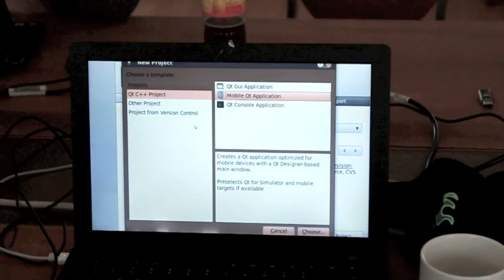Nokia auf der BarCampRuhr4:Erste Qt-WG-Session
Um 12:00 ging es dann endlich los: auf dem BarCampRuhr4 startete Nokia ganz offiziell seine Qt-WG, und das in Form einer ersten Trainingssession. Anwesend waren zehn Entwickler, zwei Nokia-Leute (Robert und Andreas) und meine Wenigkeit. Herausgekommen ist eine lebhafte Diskussion rund um Qt und dieses Video, dass einen Eindruck davon vermitteln soll, wie das Qt-Training gelaufen ist.

Vor den Qt-Infos, die Andreas Jakl von Nokia zum Besten gab, wurden erst mal Geschenke verteilt, und zwar in Form des Nokia C7, einem Touchscreen-Smartphone mit Symbian 3. Schönes Teil, habe ich auch. Anschließend war die Vorstellungsrunde dran, und dabei zeigte sich ganz schnell, dass da ein illustres Völkchen zusammen gekommen ist.

iOS-Entwickler neben Webprogrammierer, eingefleischte Qt-Fachmänner, Android-Kenner und andere Leute. Entsprechend lebhaft war die Session, angereichert durch interessante Fragen, Einwürfe und Bemerkungen, die sich natürlich um MeeGo rankten (ja, es kommt ein Nokia-Smartphone mit MeeGo, voraussichtlich Ende des Jahres). Aber auch über das WebKit, die allgemeine Symbian-Strategie und ähnliche Dinge waren von großem Interesse.

Da es aber nicht bei der Theorie bleiben sollte, gingen auch diverse USB-Sticks herum, auf denen sich das Qt SDK 1.1 Beta befand. Natürlich wurde es von allen Anwesenden gleich mal auf die mitgebrachten Rechner gepackt, da morgen eine weitere Session ansteht, bei der es dann richtig zur Sache geht. Ein guter Grund also, wieder vorbei vorbeizuschauen...

Und die versprochenen Videointerviews folgen auch noch!

Vor der Qt-Infos, die Andreas Jakl von Nokia zum Besten gab, wurden erst mal Geschenke verteilt, und zwar in Form des Nokia C7, einem Touchscreen-Smartphone mit Symbian 3. Schönes Teil, habe ich auch dabei. Anschließend war die Vorstellungsrunde dran, und dabei zeigte sich ganz schnell, dass da ein illustres Völkchen zusammen gekommen ist.

iOS-Entwickler neben Webprogrammierer, eingefleischte Qt-Fachmänner, Android-Kenner und andere Leute. Entsprechend lebhaft war die Session, ständig angereichert durch interessante Fragen, Einwürfe und Bemerkungen, die sich natürlich um MeeGo rankten (ja, es kommt ein Nokia-Smartphone mit MeeGo; voraussichtlich Ende des Jahres). Aber auch über das WebKit, die allgemeine Symbian-Strategie und ähnliche Dinge.

Da es aber nicht bei der Theorie alleine bleiben sollte, gingen auch diverse USB-Sticks herum, auf denen sich das Qt SDK 1.1 Beta befand. Natürlich wurde es von allen Anwesenden gleich mal auf die mitgebrachten Rechner gepackt, da morgen eine weitere Session ansteht, bei der es dann richtig zur Sache geht. Ein guter Grund also, ein weiteres Mal vorbeizuschauen...